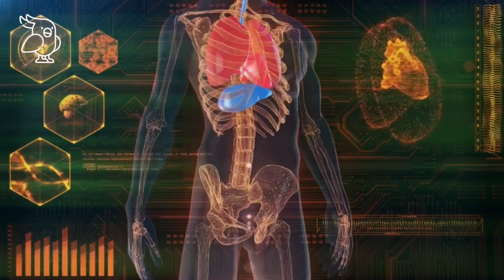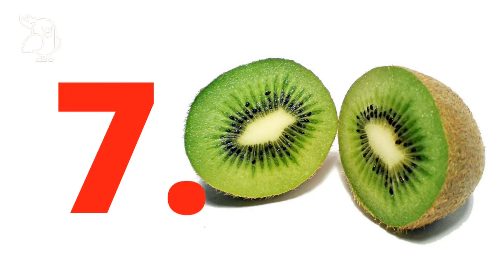✅7 HAUSMITTEL DIE PIGMENTFLECKEN IM GESICHT ENTFERNEN✅ Was hilft wirklich bei Pigmentflecken?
Pigmentflecken entfernen leicht gemacht: Ich verrate dir 7 Hausmittel, die helfen, Pigmentflecken schnell loszuwerden. Pigmentstörungen, die sogenannte Hyperpigmentierung oder auch Überpigmentierung, ist für Betroffene oft sehr unangenehm und lästig. Ich verrate dir, welche Tipps gegen die braunen Flecken im Gesicht wirklich helfen können. Lass dich überraschen - die 7 Hausmittel gegen Pigmentstörungen und Sommersprossen sind einfacher in der Anwendung als du denkst. Jetzt deine Pigmentflecken aufhellen - ganz ohne Chemie und Laserbehandlungen. Viel Gesundheit, deine Caro von vitalschnabel

▬ Empfohlene Videos ▬▬▬▬▬▬▬▬▬▬▬▬

Kapitel:
0:00  Ursache
1:16 1. Kurkuma
2:00 2. Kartoffeln
2:36 3. Apfelessig
3:04 4. Zitronensaft
3:32 5. Mandeln
4:12 6. Papaya
4:44 7. Vitamin C